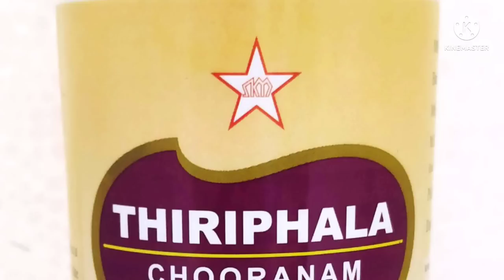symptoms of undetoxified uterus in tamil | how to detox your uterus to conceive fast in tamil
symptoms of undetoxified uterus in tamil | how to detox your uterus to conceive fast in tamil @padithadhilpidithadhu